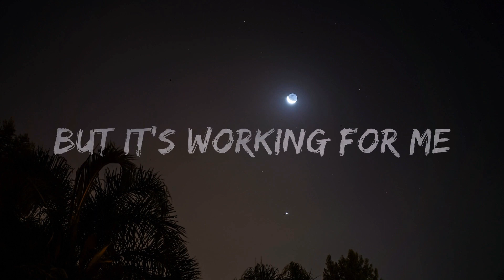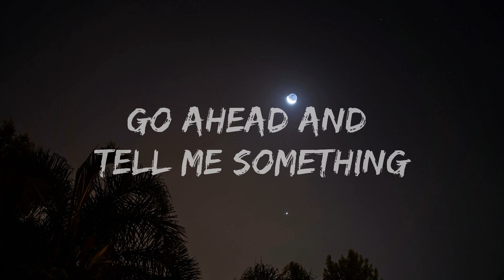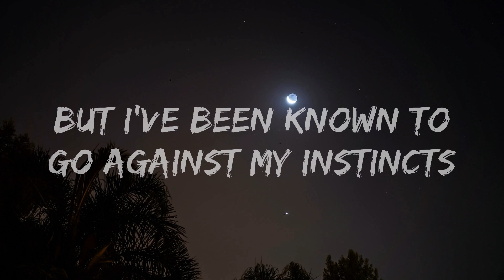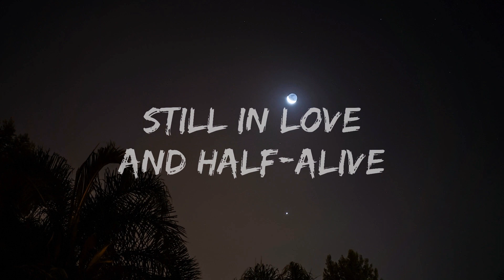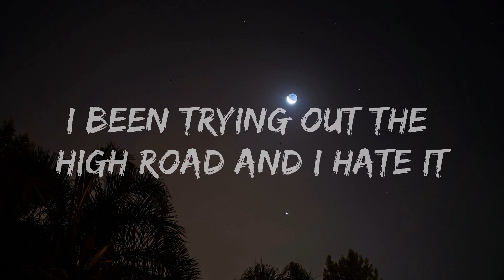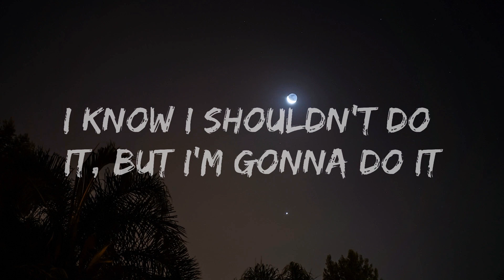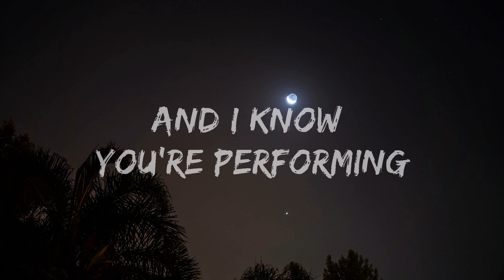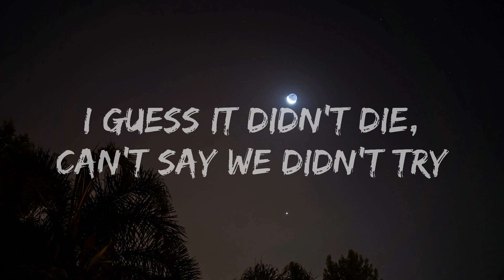Dove Cameron - Bad Idea (Lyrics) |15min Version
​🎧 Dove Cameron - Bad Idea (Lyrics)

🎤 Lyrics: Dove Cameron - Bad Idea

[Verse 1]
Could've said this day was coming
See your name light up my phone
You're having revelations
Wish you never let me go
And you say that you miss me (I'm sure that you miss me)
Funny how you think you're such a mystery
Say you gotta tell me something face to face

[Pre-Chorus]
I know I shouldn't do it, but I'm gonna do it
See exactly where I shouldn't go, I'm running to it
I been trying out the high road and I hate it
I got a lot of sins, but you're my favorite
[Chorus]
Baby, you're a bad idea, but I could do a few more years
I got a little left in here, funny how you reappear
I guess it didn't die, can't say wе didn't try
Baby, we're a bad idea
F*** it, lеt's do it again

[Verse 2]
You'll pick somewhere that's private
Where you and I can really speak
Go ahead and tell me something
That you learned in therapy
And it's almost convincing (It's almost convincing)
But I've been known to go against my instincts
And I know you're performing, but it's working for me
We can talk about it in the morning

[Chorus]
I guess it didn't die, can't say we didn't try
F*** it, let's do it again

[Bridge]
Bottom line, we made it out the first time
Still in love and half-alive
We didn't die, but no guarantees this time, we might
Alright, f*** it, let's do it again

[Chorus]
Baby, you're a bad idea, but I could do a few more years (Shh)